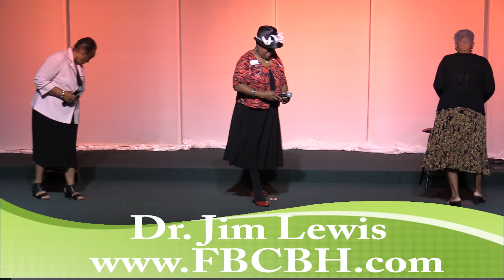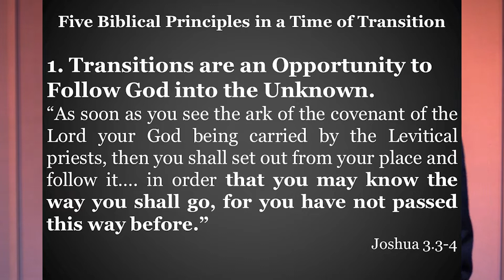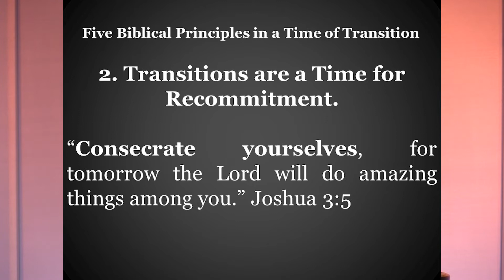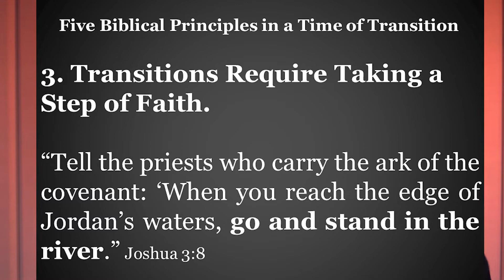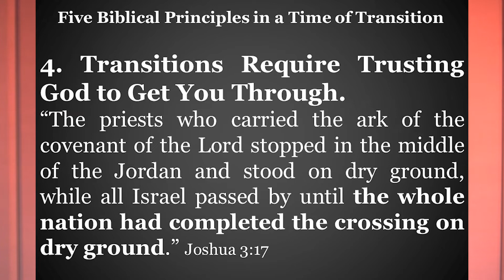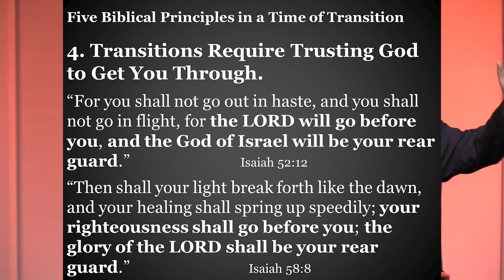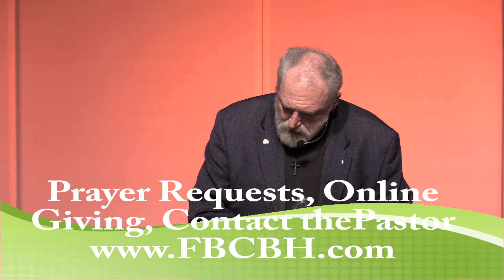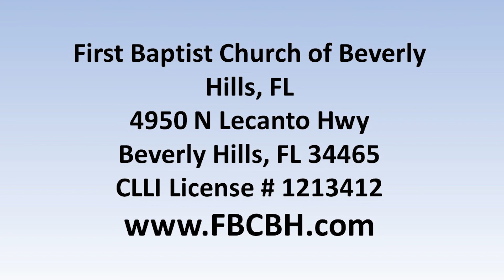Full Service Trusting God in Times of Transition Joshua 3:1 to 4:7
Please join Dr. Jim Lewis, as he gives us insight into transitional times in our lives, and in the Church. See the biblical principals guiding us in challenging times. God will show us the way. What transitions and challenges are you facing today? Contact The  Pastor, Prayer Requests, and Online Giving available on the